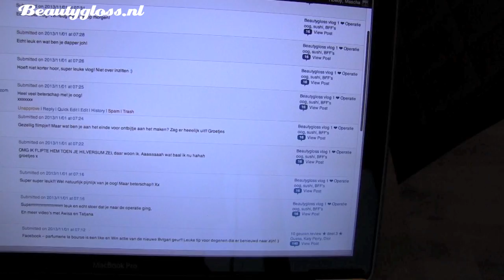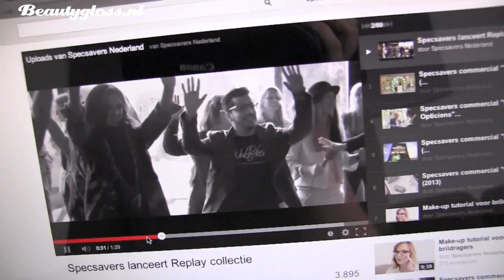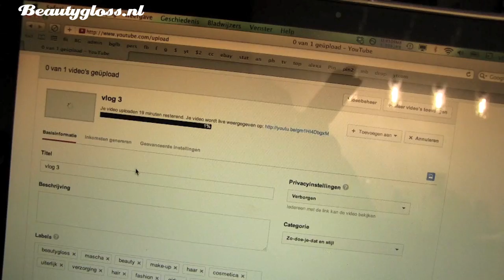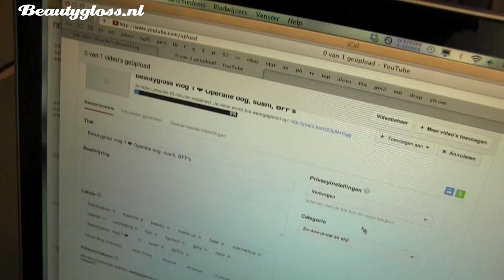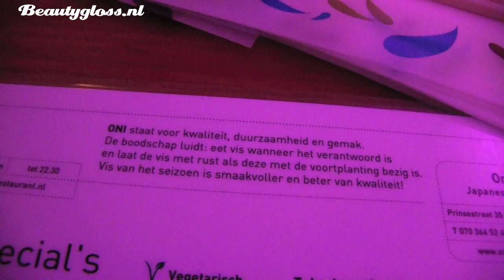Beautygloss vlog 4 ❤ Boek, kantoor, date